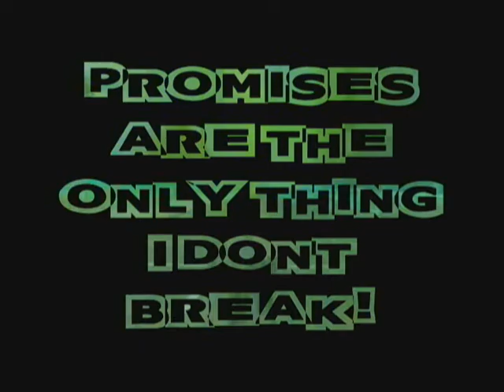COH City of Heroes The Mudhole Maker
Special Thanks:
svincool - music
J.E.Jackson - video enhancement/quality